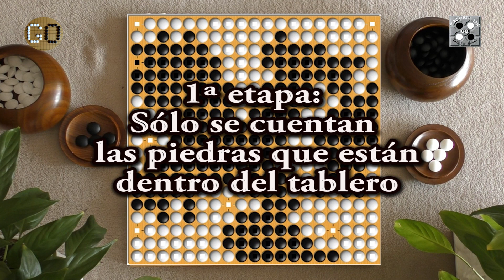Evolución natural del conteo de puntos al final de una partida de go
Cómo ha evolucionado la forma de contar los puntos al final de una partida de go.
1ª Etapa: Se cuentan sólo las piedras dentro del tablero
2ª Etapa: Se cuentan las piedras y las intersecciones libres cercadas
3ª Etapa: Se cuentan las intersecciones libres cercadas, reducidas por las piedras que han salido del tablero
Cómo jugar go
Go Game (囲碁 Igo 바둑 baduk 圍棋 weichi)